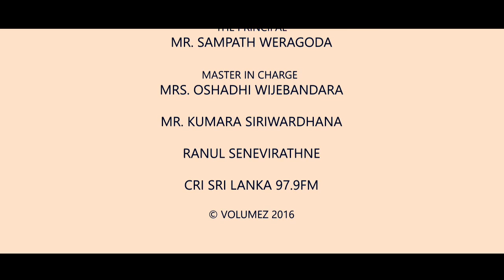Viduruth Ninnada 2016 Official Theme Song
The Official theme song of Viduruth Ninnada 2016.

Title             : Viduruth Ninnada pelahara sugama sithin.
Artist           : The Volumez
Lyrics          : Lanindu Sachithra / Bhathiya Wijerathna
Production : Suvin Nimnaka / Thavindu Nimendra